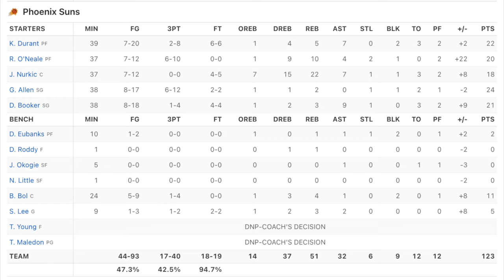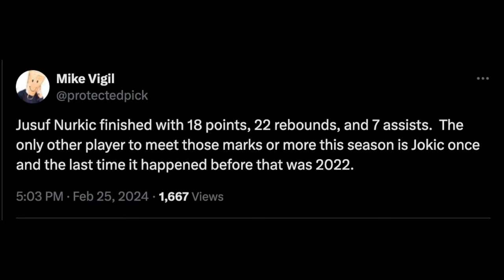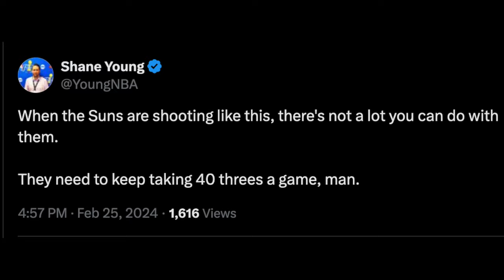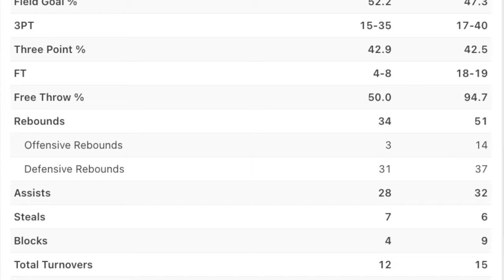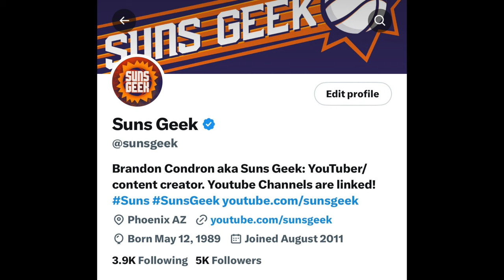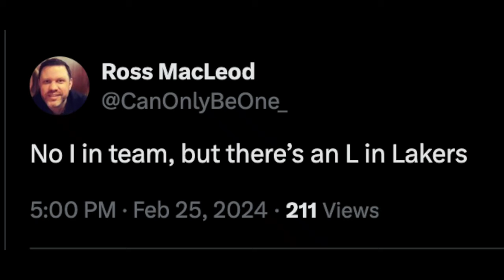Jusuf Nurkic's Monster Night Bol Bol And Royce O'Neale Shine As Suns Beat Lakers (Reaction)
Nurk, Royce, Bol Bol, and Grayson Allen helped lead the way as the Suns beat the Lakers. Here are my thoughts.

“No one values him more than we do” Phoenix Suns GM James Jones talks about a potential Grayson Allen extension.

Reports: Thaddeus Young signs with the Phoenix Suns for the rest of the season. New video on Suns Geek

Drew Eubanks says he was “sucker punched” by Pistons Isaiah Stewart before the game. NBA is investigating.

Kevin Durant fires back at ESPN’s ‘frustrations’ report Jusuf Nurkic responds Grayson Allen’s optimism and MORE!